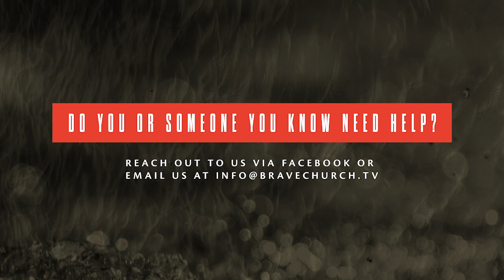Brave Church Online | April 26th, 2020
We hope you experience Jesus in a fresh way through this online experience. Please see below for further direction on how to connect with Brave Church!

First time watching Brave Church? We'd love for you to fill out our Digital Connect Card

Would you like to financially contribute to the work God is doing through Brave Church?

Interested in joining one of our Online Community Groups?  and sign up for the group that works for you!